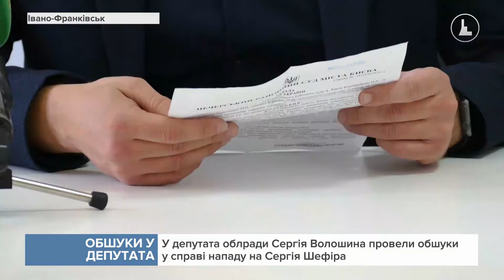У депутата облради Сергія Волошина провели обшуки у справі нападу на Сергія Шефіра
Народний обранець каже, у середу зранку десятеро слідчих з Києва постукали у двері його батьків.